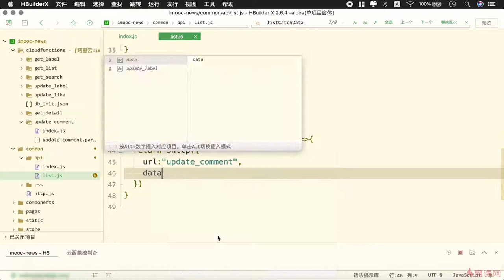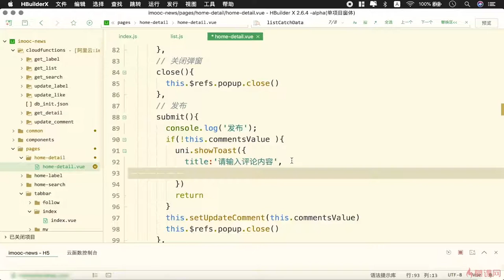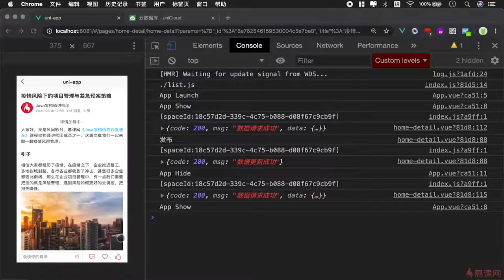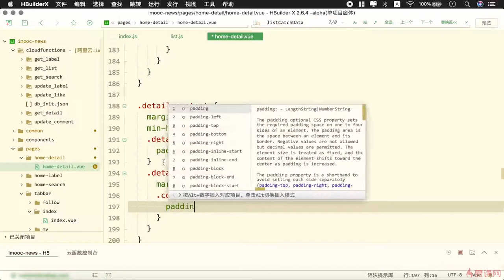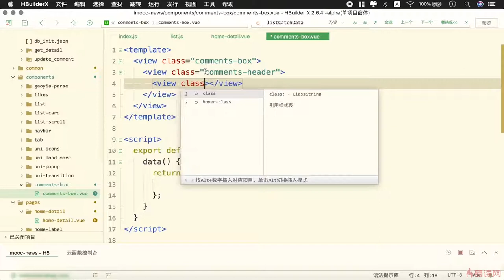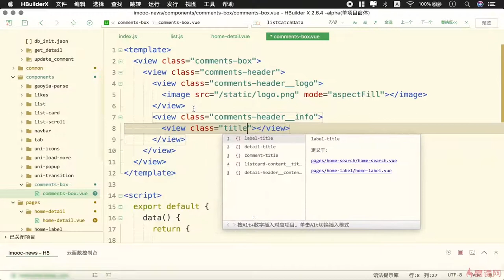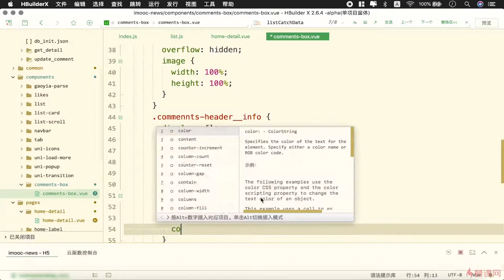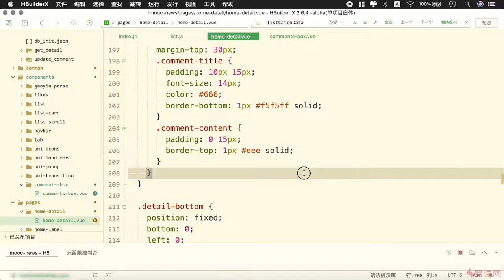8.7 评论内容实现（2）｜uni-app 项目实战（详情页功能模块）｜uni-app & uniCloud 从零入门开发《IT技术资讯类跨端应用》项目实战